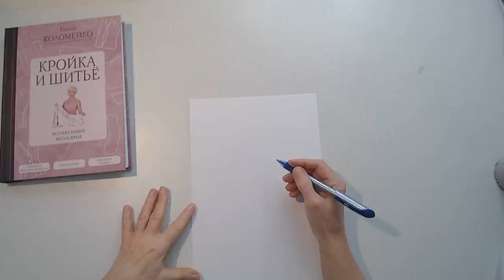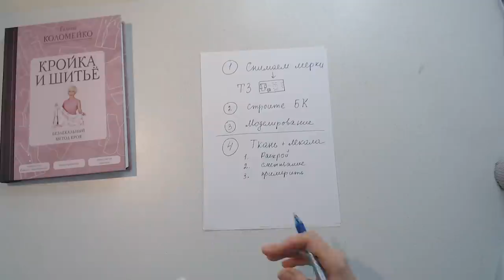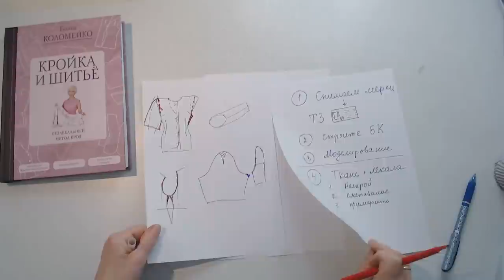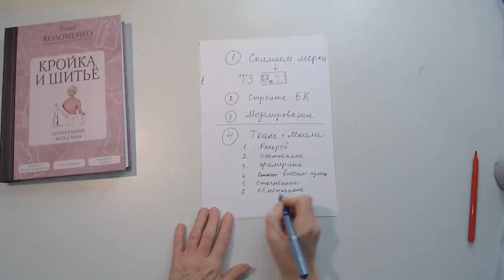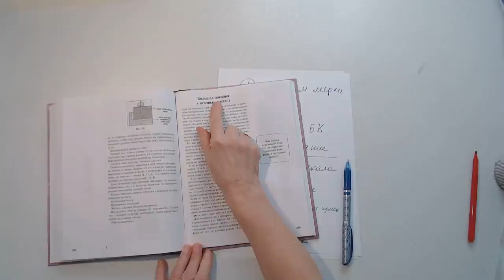Большая посадка у втачных рукавов. Галина Коломейко.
Самая большая проблема у новичков - вшить  втачные рукава.
Привыкнув работать по готовым лекалам, они машинально ту технологию переносят на индпошив. Если готовые лекала готовятся на продажу, то все длины как правило сопрягаются. Посадка минимальная. Контрольные точки расставлены. Думать не надо. Сколол, сметал, примерил и... заплакал!
Надо понимать, что готовые лекала, даже большого размера, разрабатываются на условно типовую фигуру. А мы с вами зачастую совсем не такие!
Кто-то маленький, кто-то полненький, кто-то сутулый или перегибистый. И всё, готовую выкройку надо менять, дорабатывать под себя. На это заточены многочисленные мастерклассы и в любых курсах отводится очень много времени.
Зачем всё это? Если можно сразу всё учесть и на примерке останется только уточнить контуры. К которым в том числе и относится пройма.
Поэтому я никогда рукав на примерку не вмётываю.
Я уточняю пройму соответственно особенностям фигуры.
Рукав только накалываю тремя булавками, чтобы проверить  и уточнить направление.
Когда будет выполнена осноровка, тогда и пройма станет чуть больше.
И только на этапе окончания я в первый раз вмётываю рукав. И появляется вторая примерка.
Вывод: в индпошиве нет нужды промерять пройму и окат рукава. И пугаться при этом большой разницы. Нужно уметь правильно работать со своим изделием, чтобы не замучить его и не устать от бесконечных примерок и разочарования.
Я постоянно рассказываю об этом везде где только заходит речь.
И ещё раз подробно в этом видео.